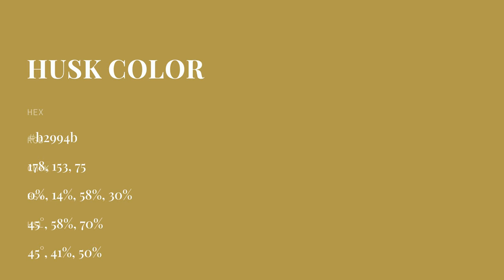Husk color b2994b hex color - Yellow color - Cool color b2994b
What color is Husk ? b2994b hex color - Yellow color - Cool color b2994b

Hex b2994b Color Code is also known as Husk color.